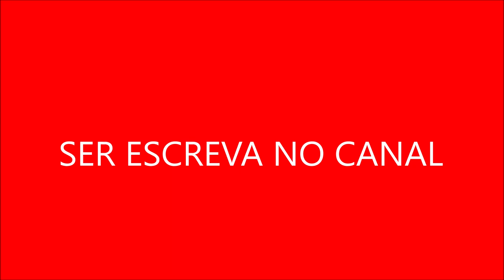continua a viver através de reprises